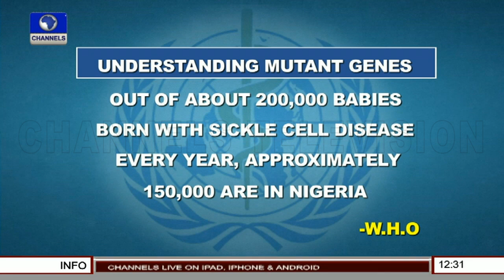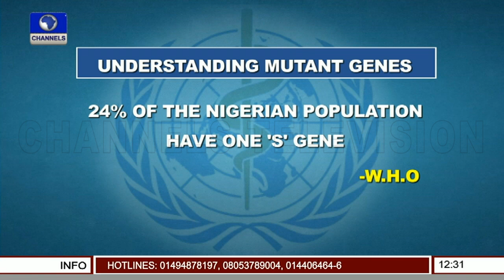Expert Highlights Benefits Of Prenatal Diagnosis In Sickle Cell Disorder Pt.1 |Health Matters